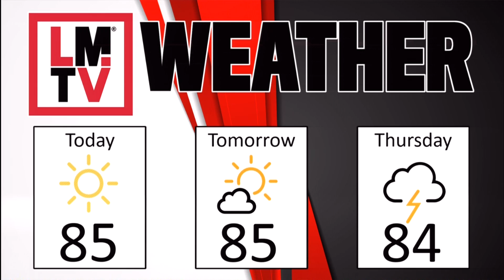LMTV HS 9-17-19